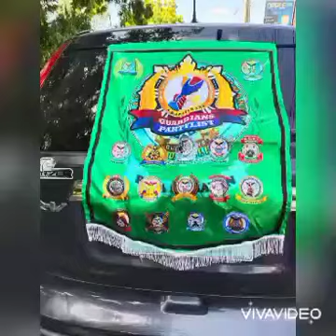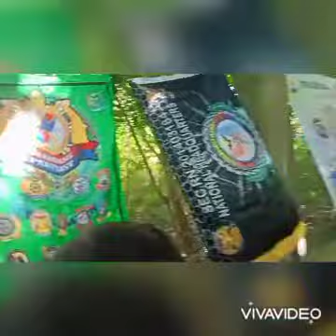GUARDIANS COMMANDOS... Gumawa ng GPL Caravan Going South.